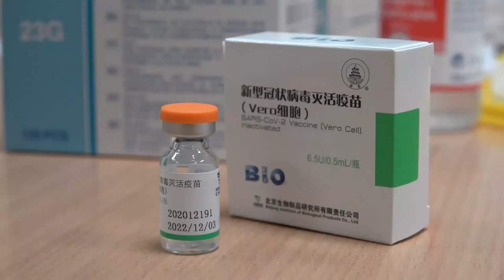NAREDNIH DANA IMUNIZACIJA KINESKOM VAKCINOM